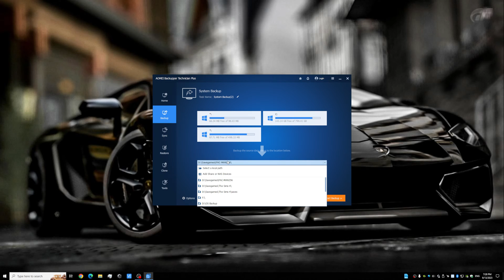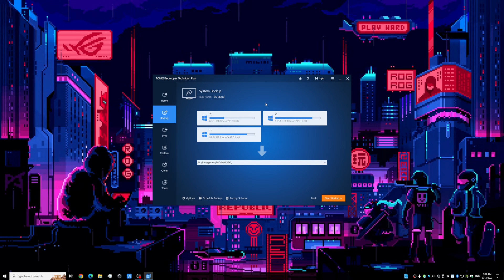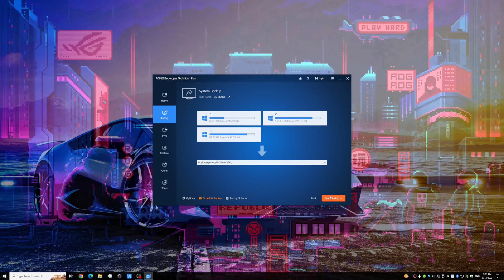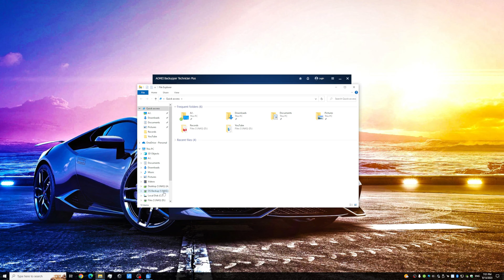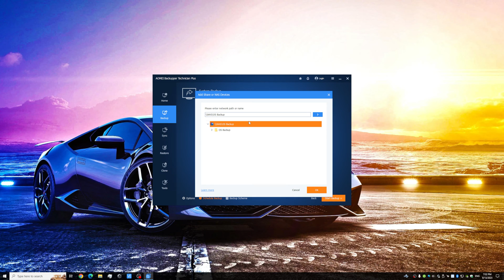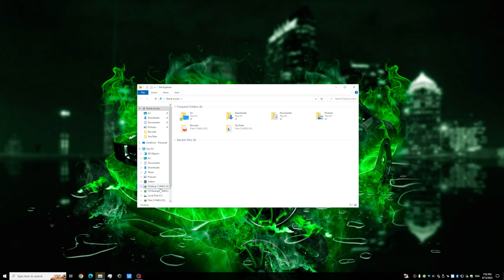Backing up Windows to NAS using AOMEI Backupper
Aside from backing up data locally, AOMEI Backupper also has the ability to back up your data to a network drive (aka NAS; network attached storage). Backing up to a network device not only offers easier access (either access from anywhere on the same WiFi or even the Internet if you so choose), but it is also safer than a local backup just by being physically distinct/separate from the local machine.